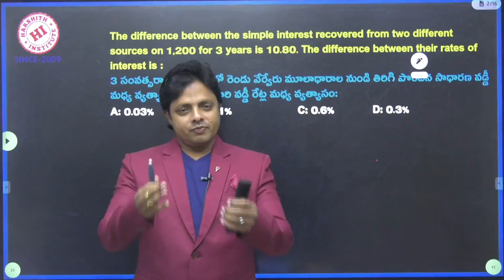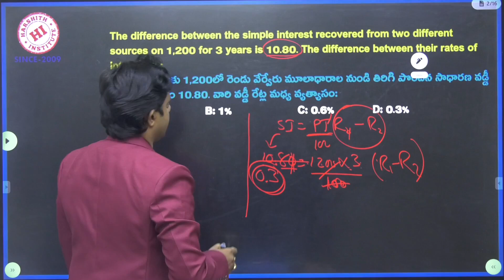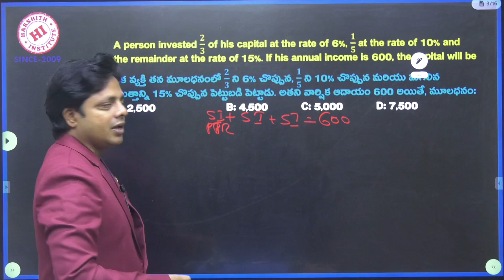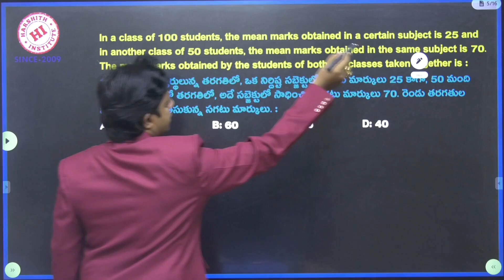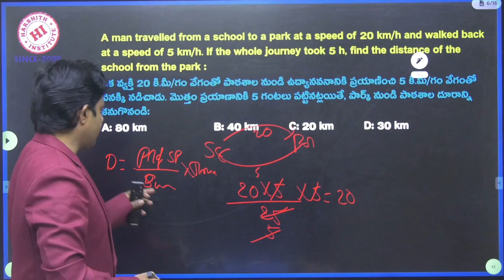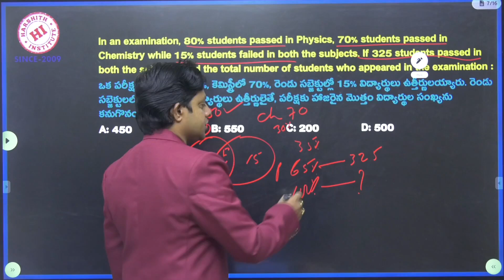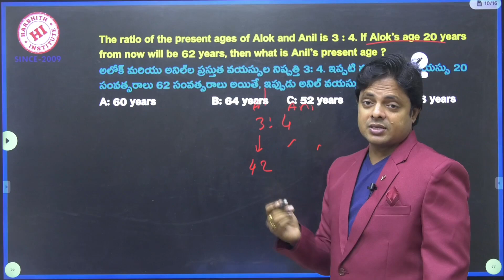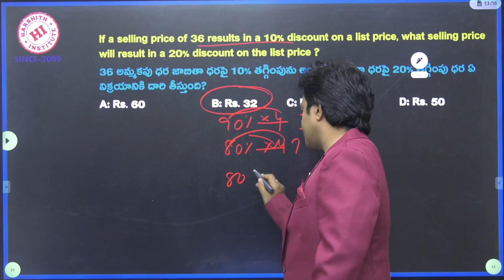RRB NTPC Previous Year Question Paper || Railway NTPC CBT-1 Previous Year Question Paper 2021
RRB NTPC PREVIOUS YEAR QUESTION PAPER 2020 Telugu | RRB Ntpc Exam Analysis 2021 Telugu| Solved Paper